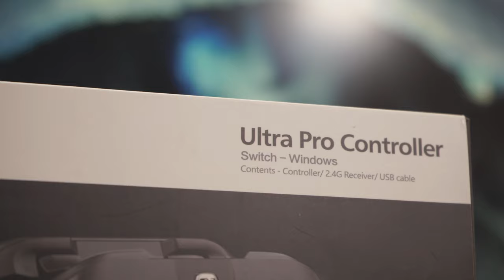ULTRA PRO CONTROLLER BINBOK - TIENE DE TODO PARA NINTENDO SWITCH Y PC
Ultra Pro controller de la marca Binbok